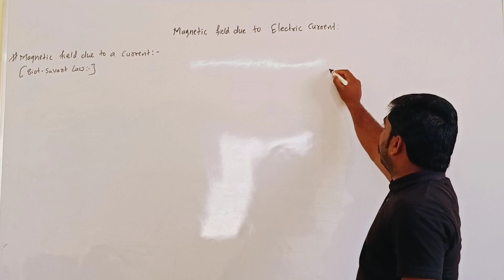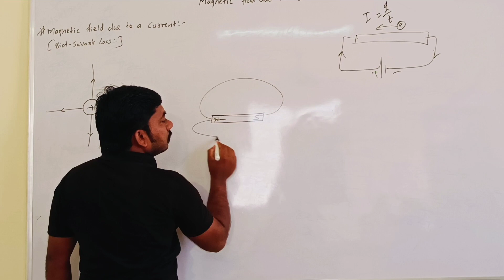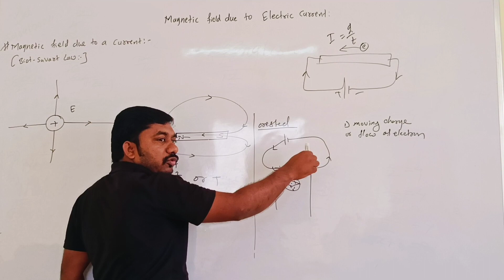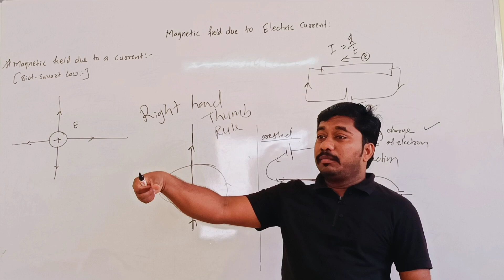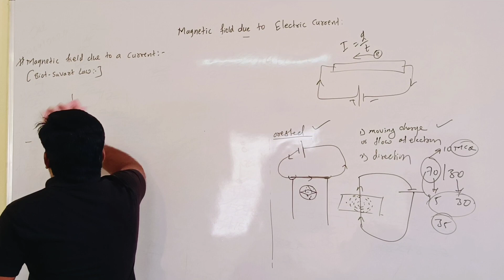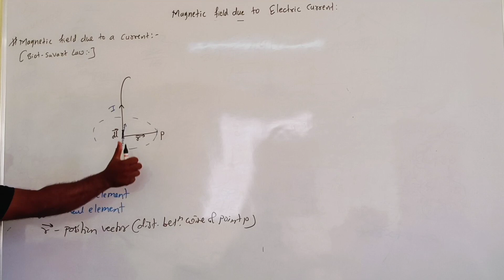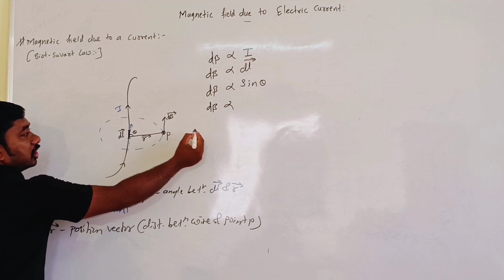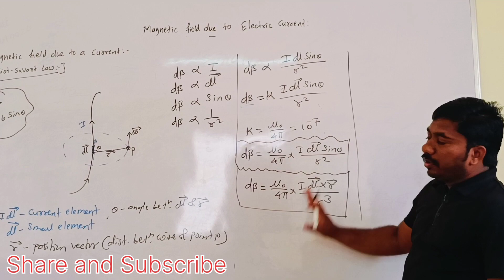T-10 Magnetic field due to electric current